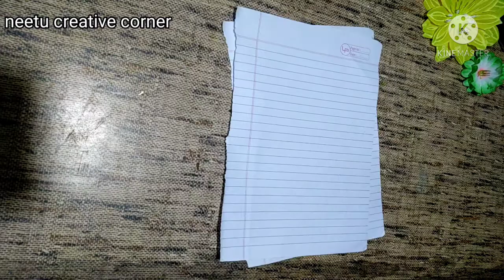Artificial stone# wall putty se banaye artificial stone/वॉल पुट्टी और कागज से बनाए कृत्रिम पत्थर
Cutter